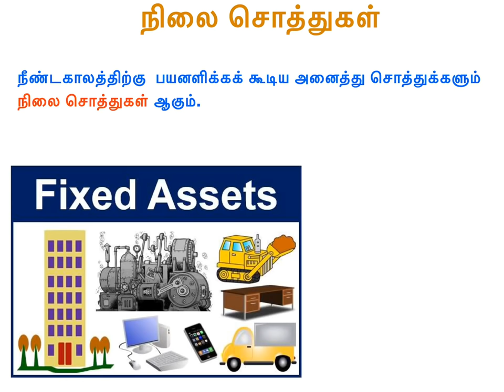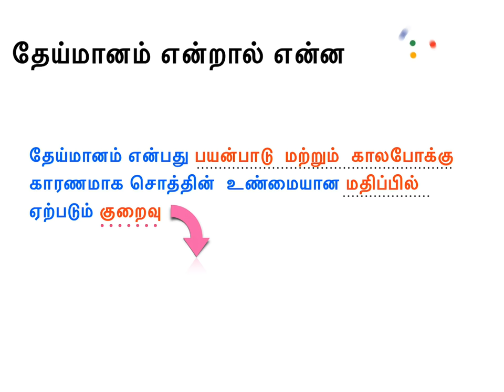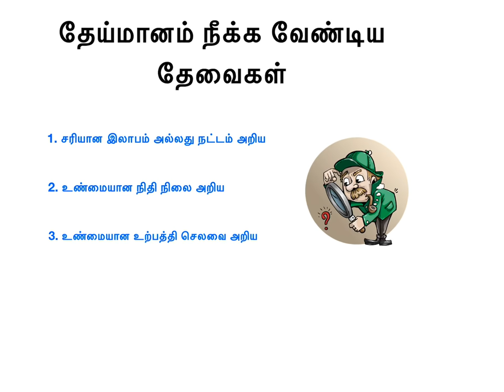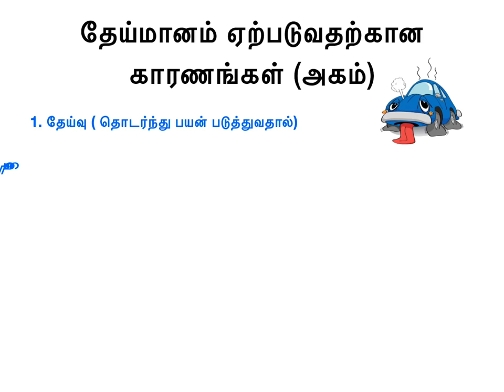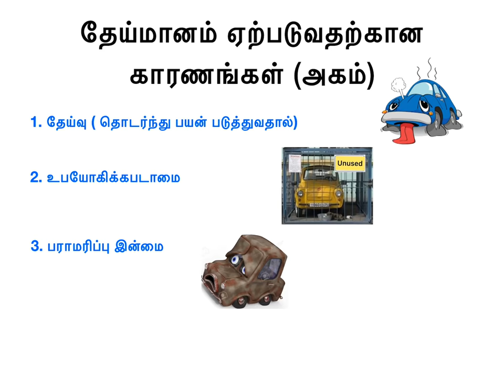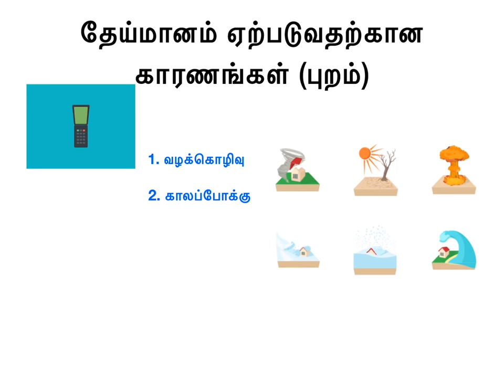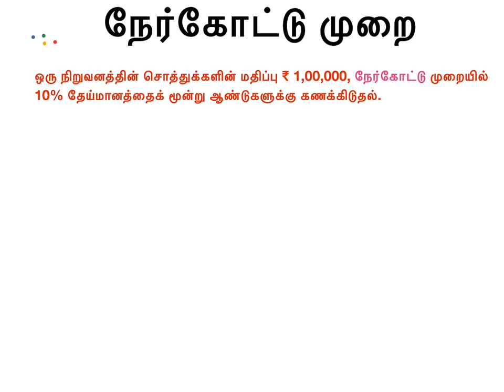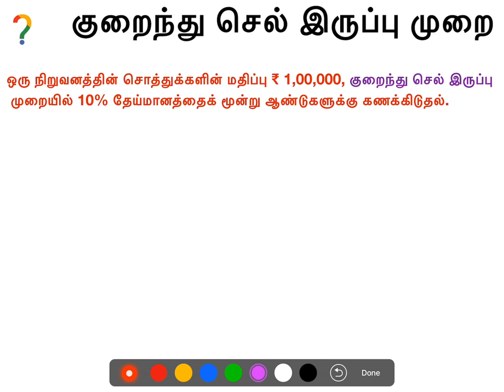12th Accountancy in Tamil / தமிழில் (Depreciation - தேய்மானம்) Part -1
Commerce & Accountancy in Tamil / தமிழில்   By Teacher - Fareetha Begum M.Com, B.Ed, M.Phil.